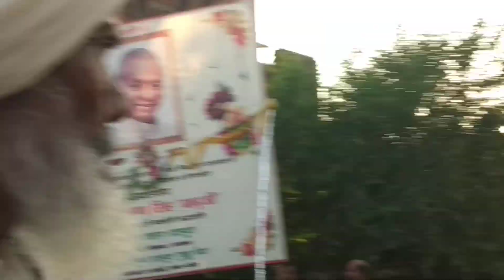20 October 2021